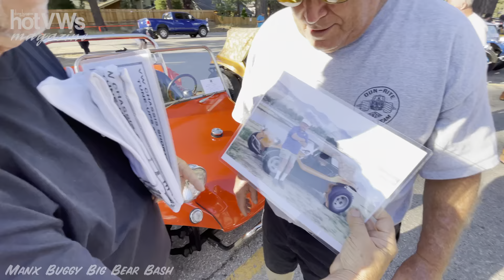Meyers Manx Buggy Big Bear Bash 2021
You don't like background music? We have no BGM versions too.

The Manx Club took over Big Bear Lake, celebrating Bruce's Meyers' life achievements.

Huge thanks to Mike Dario, Lori Ann Dario, Richard Cushman, and all the Manx Club staff, who worked hard to make this event happen. They secured a new venue, Brownie Lane lot, and got a trail permit from the United States Forest Service just a month before the event.

The year 2021 was unforgettable for the Manx buggy community and the entire Volkswagen industry. An artist, inventor, surfer, lifeguard, WWII Kamikaze attack survivor, and original creator of the iconic Meyers Manx buggy, Bruce Meyers left us peacefully in February 2021. Therefore, the 25th Anniversary of the Big Bear Bash, which took over Big Bear Lake again, was held without Bruce for the first time. It turned out to be one of the biggest meets ever. Bruce's spirit could be felt, as more than 300 buggies gathered and celebrated his life.

Special thanks to hotVWs contributor Randy Carlson of Oldbug.com/Carchaeology Lab for offering us a fun off-road ride with his rare Manx Resorter buggy. These unique buggies were four-seater versions of the Manx, designed for use at hotel resorts to cart tourists around. One noticeable difference between the original Manx and the Resorter is the lack of molded sides – it has dropped sides for easy access instead. And it also uses a non-shortened, stock-length Beetle chassis. The total production was only 75 units.

Once we got back in the Brownie Lane lot, it was time to dust off the cars, relax and find a good place to eat, but we were not done yet. The potluck and award ceremony started at 7:00 pm. The highlight was when the new owner of Meyers Manx, LLC Phillip Sarofim, and CEO and Chief Creative Officer Freeman Thomas did very touching speeches in front of hundreds of Manx buggy owners and families. Philip and Freeman also enjoyed the entire Big Bear Bash activities during the weekend.

The Big Bear Bash turned out to be a fantastic weekend – and somewhat of a culture shock. As Bruce Meyers told us last year: "The dune buggy is a Love affair with a family". Big Bear Bash 2021 was a family-oriented, fun event that brought lots of smiles for miles. So even if you are not a buggy enthusiast, it will be worth driving up to Big Bear Lake and checking it out.